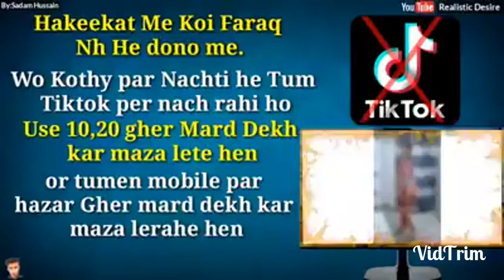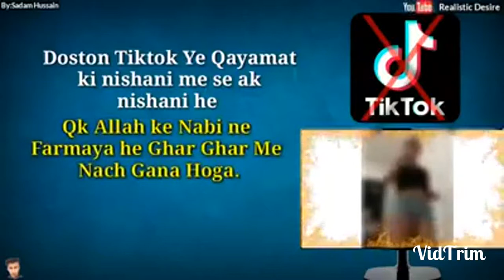QYAMAT KI NISHANI Yahi h //sochne wali baat//subscribe our channel(Mr.Faisal Ahmad)